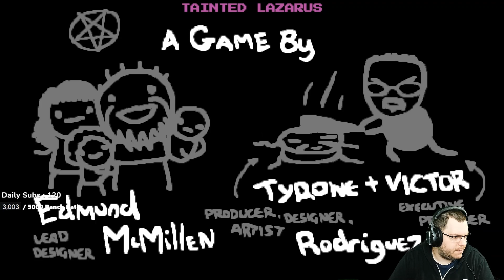Road To The 100 Streak #78 - Tech or Sword [The Binding of Isaac: Repentance]